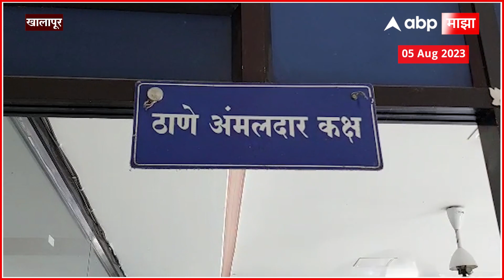Ambarnath Nitin Desai : नितीन देसाईप्रकरणी Edelweiss Groupच्या पदाधिकाऱ्यावर गुन्हा दाखल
Video : Politics Ambarnath NitinDesai EdelweissGroup | Urvi Bhandarkar/Producer | Vicky Pawar/Edito

Marathi News Today | Top News | Latest News Live Today | Marathi Batmya | Headlines Today | Maharashtra Political News | Monsoon Live Updates | Maharashtra Rain | Mumbai Pune Rain Live Updates | Vidhan Sabha Monsoon Session Live | विधानसभा पावसाळी अधिवेशन | मराठी बातम्या | ताज्या बातम्या | हेडलाईन्स टुडे | टॉप न्यूज एबीपी माझा | Nitin Desai Suicide | नितीन देसाई आत्महत्या | Nitin Desai funeral